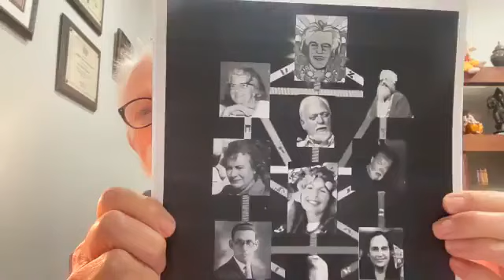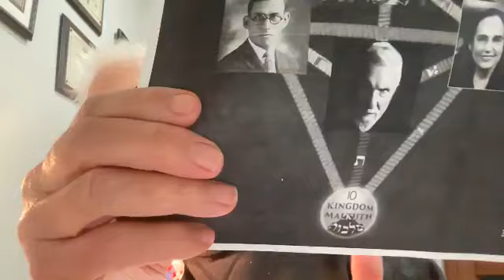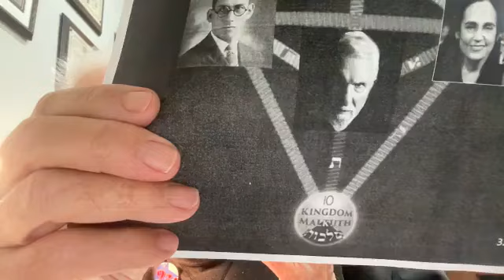Lon Milo DuQuette - Senior Moments